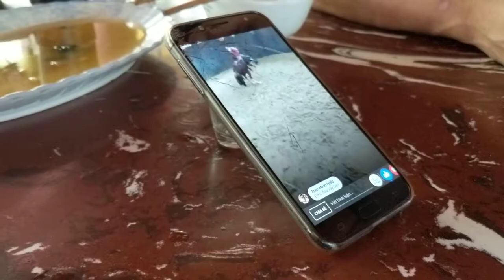Cock fight presented as part of Vietnamese Culture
My buddy and me stayed at a family run business where we were served a cock fight on a Facebook live stream as a dessert, right after the family invited us to a lunch of local foods and, of course, plenty of rice booze.